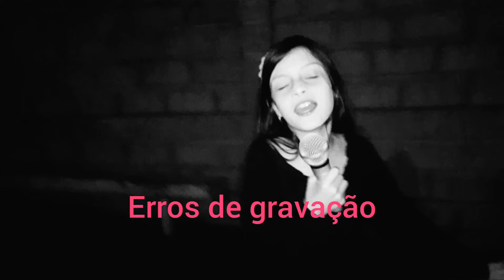Primeiro dia de férias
Desculpa gente, este vídeo era pra ser postado ontem mas a produção não aguentou e capotou no sono depois de mim kkk mas tudo bem, nós postamos dois hoje ok? Bjs